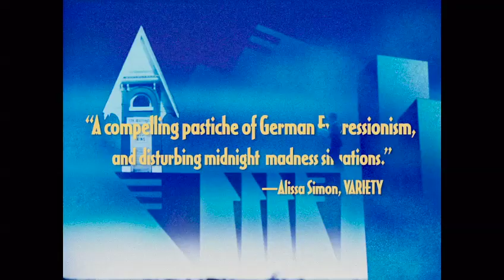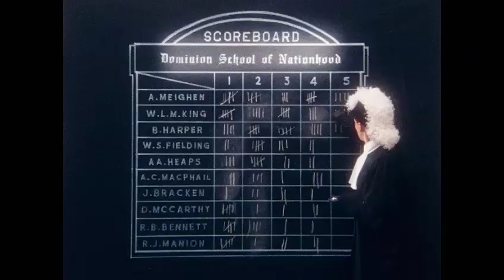The Twentieth Century Trailer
The Twentieth Century

Toronto, 1899. Aspiring young politician Mackenzie King (Dan Beirne) dreams of becoming the Prime Minister of Canada. But his romantic vacillation between a British soldier and a French nurse, exacerbated by a fetishistic obsession, may well bring about his downfall. In his quest for power, King must gratify the expectations of his imperious Mother, the hawkish fantasies of a war-mongering Governor-General, and the utopian idealism of a Québécois mystic before facing one, final test of leadership. Culminating in an epic battle between good and evil, King learns that disappointment may be the defining characteristic of the twentieth century!